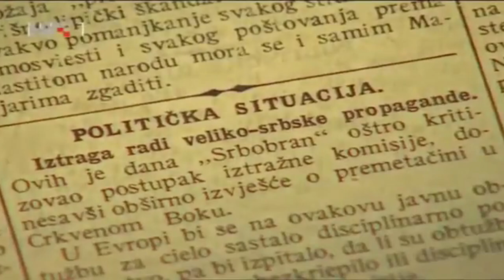Priča o zubaru dr. Anti Paveliću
Ante Pavelić (Gospić, 19. svibnja 1869. – Zagreb, 11. veljače 1938.), bio je hrvatski političar, po zanimanju zubar. Kako bi se razlikovao od kasnijeg poglavnika NDH istog imena i prezimena, ponekad ga u literaturi navode kao Ante Pavelić (zubar).

Doktorirao je medicinu u Beču 1896. godine. Od 1897. godine radi kao zubar u Zagrebu. Član Čiste stranke prava, zastupnik u Hrvatskom saboru od 1906. godine.

Od samog početka međutim pripada grupi kojoj je na čelu Mile Starčević, nećak Ante Starčevića (po njemu nazvani milinovci), koja je nezadovoljna proaustrijskom politikom i privatizacijom koju provodi predsjednik Čiste stranke prava Josip Frank. Frank se stavio potpuno u službu Austrije i napustio državotvornu ideju. Do raskola dolazi nakon Aneksije Bosne i Hercegovine, kada većina pravaških lidera, za razliku od Franka, odbija pružiti bezuvjetnu potporu Austriji te sudjelovati u protivsrpskoj hajci, koja je kulminirala u Veleizdajničkom procesu. Oni osuđuju režim bana Raucha (u čijoj je službi Frank), pripravni su za suradnju s hrvatskim Srbima (Srpska samostalna stranka u to doba prihvaća program borbe za hrvatsku autonomiju) i Hrvatsko-srpskom koalicijom. Do raskola je došlo u travnju 1908. godine, kad milinovci istupaju iz Čiste stranke prava i osnivaju Starčevićevu stranku prava, (koju neformalno zovu milinovcima). Nakon smrti Mile Starčevića 1917. godine Ante Pavelić postaje predsjednik stranke.

Stranka ostaje u oporbi prema vladajućoj Hrvatsko-srpskoj koaliciji u Saboru. U nacionalnom pogledu je oštrija, ali izbjegava žešće sukobe sa Srbima. Postupno sazrijeva ideja državne zajednice u kojoj su uz Hrvate i Slovence i Srbi priznati kao "genetički" narod. To postaje jasno u svibnju 1917. godine, kada Pavelić u Saboru daje podršku Svibanjskoj deklaraciji zastupnika Jugoslavenskog kluba Carevinskog vijeća u Beču iz svibnja 1917. godine, u kojoj se zahtijeva ujedinjenje svih zemalja u kojima žive Slovenci, Hrvati i Srbi u jedno državno tijelo pod žezlom Habsburgovaca. Dok Hrvatsko-srpska koalicija u to doba djeluje kao režimska stranka, starčevićanci preuzimaju inicijativu u zalaganju za "narodno jedinstvo" Hrvata, Srba i Slovenaca. Stranka prihvaća ideju južnoslavenskog ujedinjenja, pri čemu međutim i "kontinuitet hrvatske državnosti" mora biti očuvan.

Kad je osnovano Narodno vijeće Slovenaca, Hrvata i Srba, dr. Ante Pavelić izabran je za njegovog prvog potpredsjednika (predsjednik je Slovenac Anton Korošec, a drugi potpredsjednik Srbin Svetozar Pribićević). Član je izaslanstva kojeg je Vijeće poslalo u Beograd da dogovori ujedinjenje Države Slovenaca, Hrvata i Srba s Kraljevinom Srbijom.

Delegacija, koja je imala 28 članova, izabrala je u Beogradu 29. studenoga odbor od pet ljudi sa zadaćom da izradi tekst "Adrese" koju će se podnijeti regentu Aleksandru. U raspravi o tome sukobili su se Pavelić i Svetozar Pribićević. Pavelić je tražio da se u tekstu "Adrese" i u odgovoru regenta Aleksandra naglasi poštivanje povijesno pravnih individualiteta i granica, te njihova autonomna prava i odnos prema državnoj vladi. Pribićević se tome usprotivio, zahtijevajući da se ujedinjenje Države Slovenaca, Hrvata i Srba i Kraljevine Srbije proglasi odmah, a o svemu ostalome raspravlja poslije. Pavelićevo pozivanje na Naputak Narodnog vijeća od 24. studenoga Pribićević je odbijao tumačeći da on ne označava zahtjeve, već samo želje, a o njima se može, ako bude potrebno, raspravljati i poslije, progodom pregovora o sastavljanju zajedničke vlade. Konačno dotjerivanje teksta Adrese bilo je rezultat kompromisa i sadržavalo je samo neke ideje izražene u Naputku, a mnogo više Pribićevićevih formulacija. (Kasnije, 1926. godine, Pribićević i Pavelić vodili su polemiku u tisku o nastanku Adrese.)

Pribićević je mogao nametnuti svoju volju jer su njegovi pristaše činili većinu u delegaciji. Osim toga, stizale su nepovoljne vijesti, koje oslabljuju položaj Narodnog vijeća i delegacije. Odbor Narodnog vijeća u Banjoj Luci proglasio je 27. studenoga »potpuno sjedinjenje sa Kraljevinom Srbijom«; isto je proglašeno u bihaćkom okrugu, a očekivalo se i u tuzlanskom i eventualno mostarskom. Zemaljska vlada za Dalmaciju, suočena s talijanskim teritorijalnim pretenzijama, zahtijevala je 16. studenoga od Predsjedništva Narodnog vijeća SHS u Zagrebu da proglasi hitno ujedinjenje Države SHS s Kraljevinom Srbijom, najavljujući da će u suprotnom sama proglasiti bezuvjerno priključenje Kraljevini Srbiji.

Pavelić je, kao Hrvat i vođa delegacije, 1. prosinca 1918. godine pročitao "Adresu" pred regentom Aleksandrom. Saslušavši ga, Aleksandar odgovara »ovim časom ispunjavam svoju vladarsku družnost (...) te u ime Njegova Veličansva kralja Petra I. proglašavam ujedinjenje Srbije sa zemljama nezavisne Države Slovenaca, Hrvata i Srba u jedinstveno Kraljevstvo Srba, Hrvata i Slovenaca«.